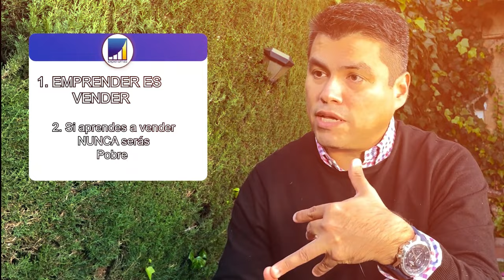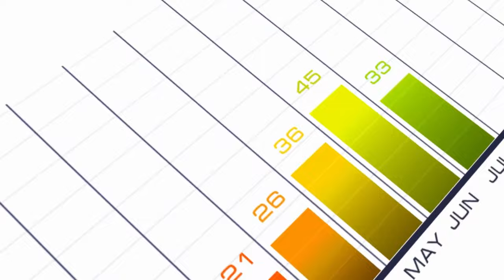❌ COMO NO EMPRENDER: LAS MENTIRAS QUE NADIE TE CUENTA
💥¿Emprender es una mentira?